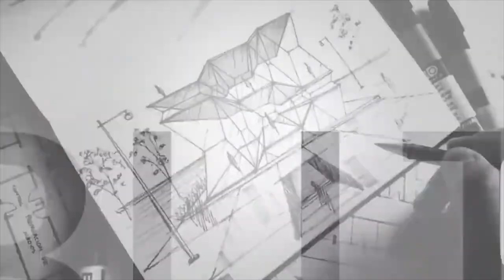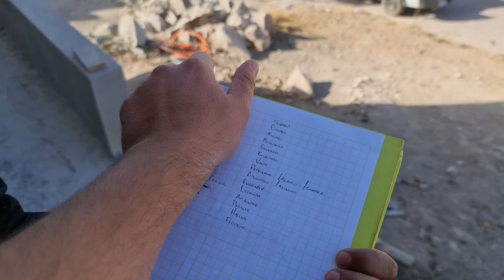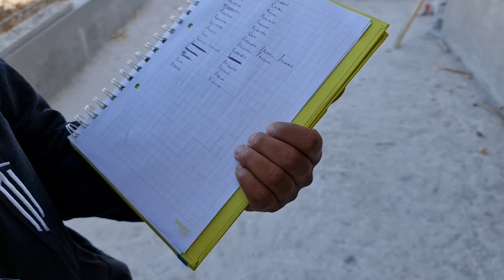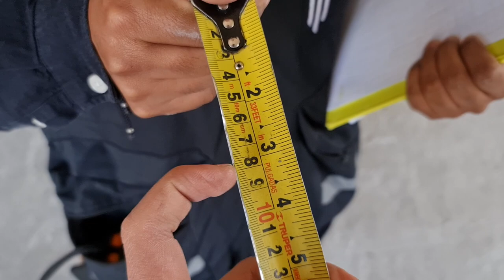Vocabulario de la CONSTRUCCION - Palabras que NO conocías !!!